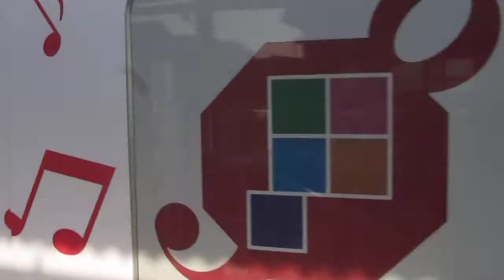京阪 石山坂本線 700形 707-708編成 ラ・フォル・ジュルネびわ湖2014 錦織車庫出庫 坂本行き 近江神宮前駅にて